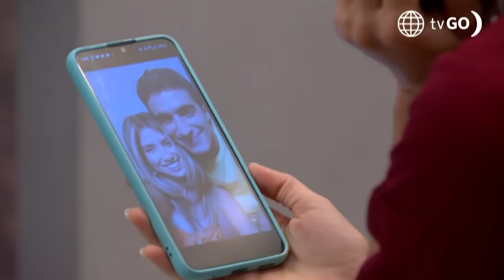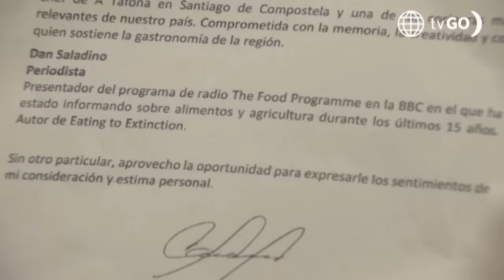Al Fondo hay Sitio 11: Alessia se despidió de Jimmy antes de irse a Paris (Capítulo n°452)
¡AY NOOOOO!
Alessia buscó a Jimmy en el chifa de la señora Li para poder solucionar sus problemas antes de irse a Francia, pero él se mostró nuevamente distante con ella.